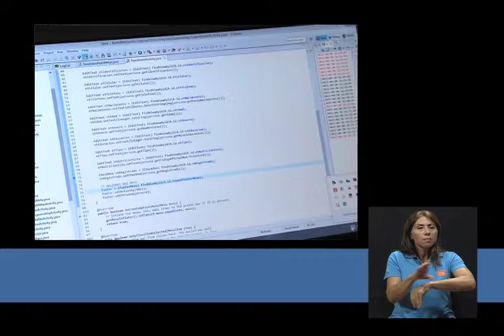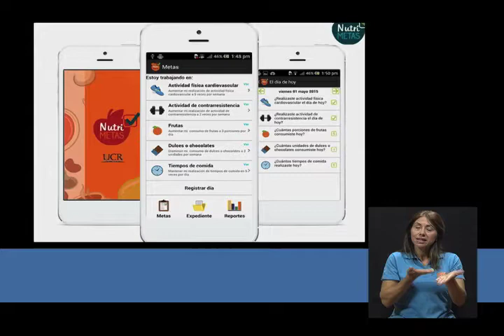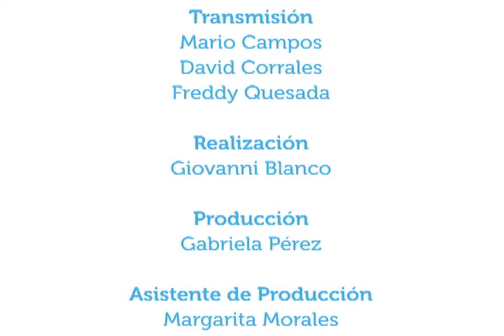Tecnología y nutrición: una aplicación para celulares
15jun2015. La especialista en Nutrición, M.Sc. Melissa Jensen M., conversa en este capítulo de Vivir Mejor acerca de una aplicación para celulares cuyo objetivo es ayudar a las personas a alimentarse mejor. Es un proyecto elaborado en conjunto con el Centro de Investigaciones en Tecnologías de la Información y Comunicación de la UCR.